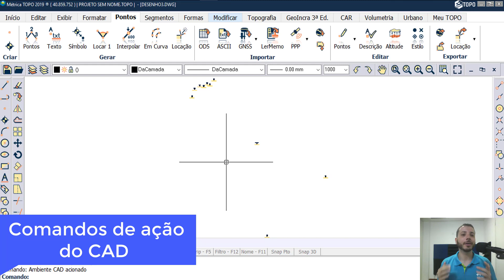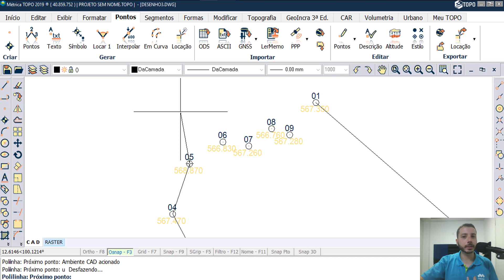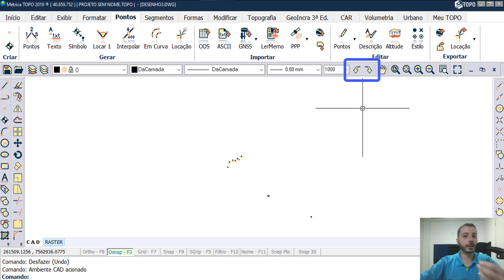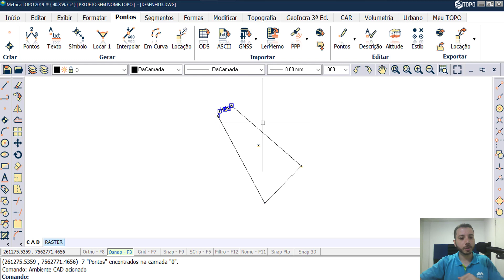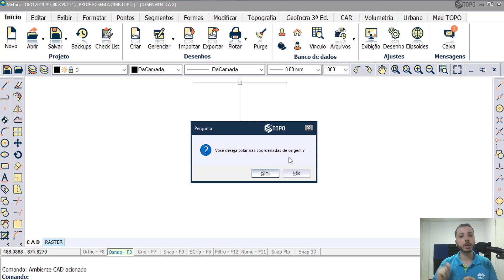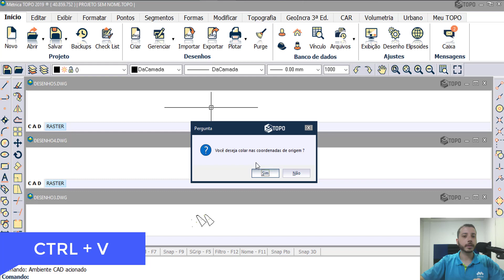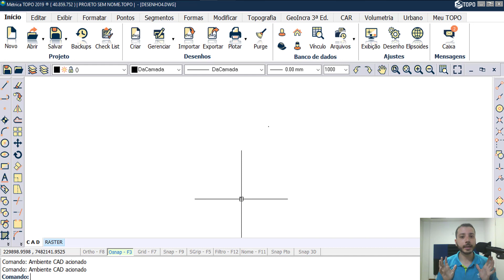Comandos de ações do CAD - Curso de CAD Aplicado à Topografia - Aula 06